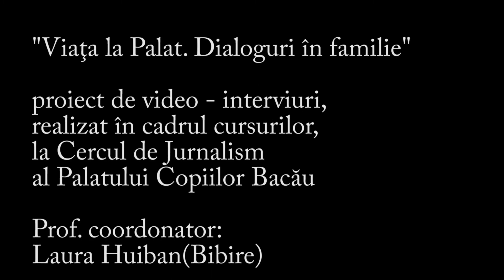Viața la Palat. Dialoguri în familie. Jurnalism & Muzică ușoară - Canto